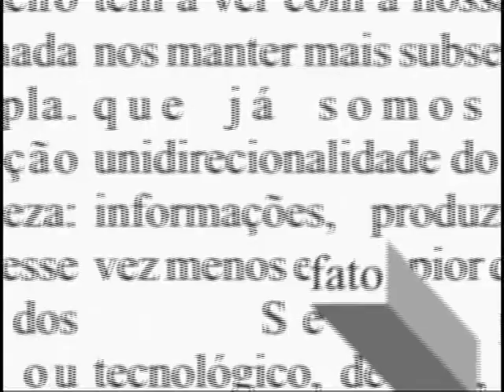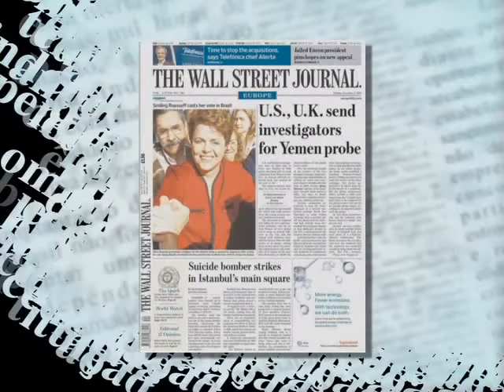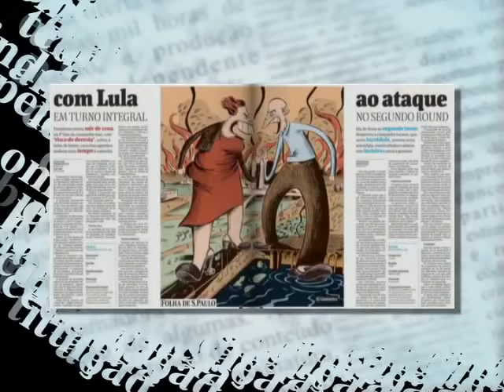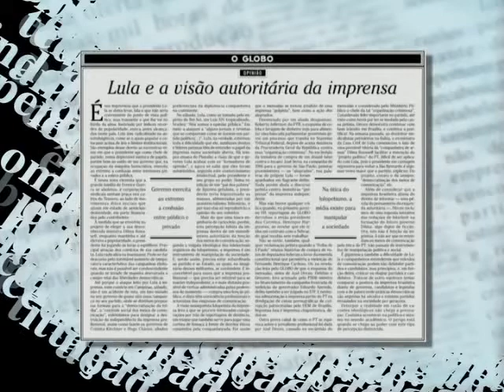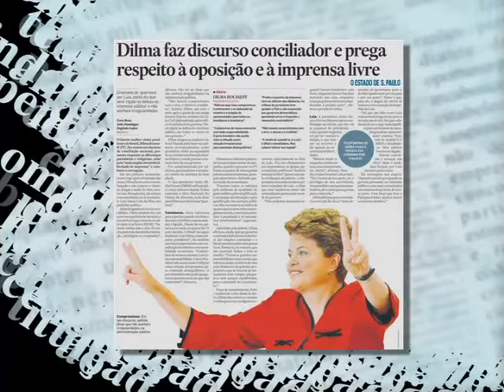OInaTv(1/4) - Reconciliação, o mapa do caminho - 02/11/2010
Programa discute a reconciliação nacional depois de uma das campanhas eleitorais mais acirradas das últimas décadas no Brasil.

Parte 1/4